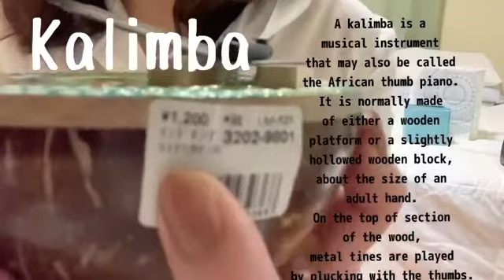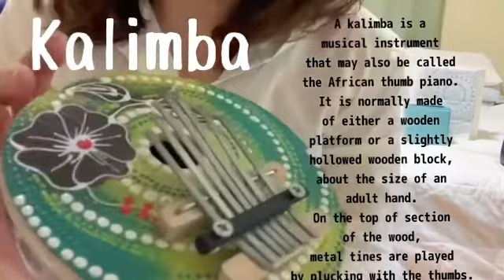First time Playing My 7 Note Kalimba // Mother Song / thumb piano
I received a “rare “ gift at first, i thought it’s a
Kalamay 😆😅😅also spelled Calamay, literally "sugar"), is a sticky sweet delicacy that is popular in many regions of the Philippines. It is made of coconut milk, brown sugar, and ground glutinous rice. It can also be flavored with margarine, peanut butter, or vanilla.— But i was surprised because it is not a food! Haha!
It is a music instrument  called KALIMBA 😍
I googled agad jud 😂 👇🏾👇🏾👇🏾
KALIMBA

: The Kalimba is a modern version of the African MBIRA . It can be a solo instrument or as an accompaniment to singers, musicians and dancers. In the 1920's,

MBIRA are a family of musical instruments, traditional to the Shona people of Zimbabwe. They consist of a wooden board with attached staggered metal tines, played by holding the instrument in the hands and plucking the tines with the thumbs, the right forefinger, and sometimes the left forefinger

SINCE  i have this in my hands  (today) it’s  Mother’s day ( May 9,2021. And i am away from my loved ones.. for curiosity sake i made this video  and— this is how i play my new  Kalimba! Haha!
Ambot lang! Natiming ba hahha
Happy Mother’s Day to all! Stay safe Guys and God bless us all ❤️